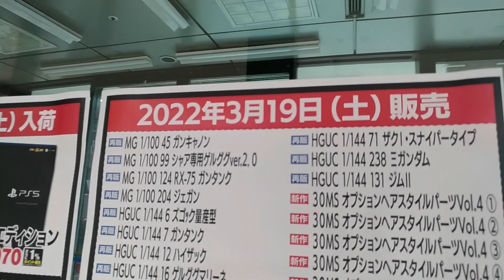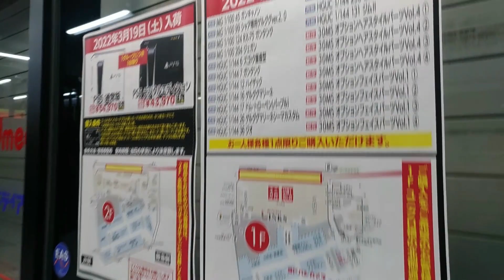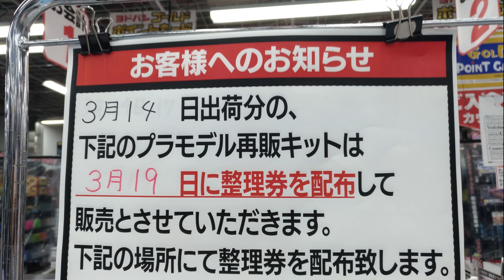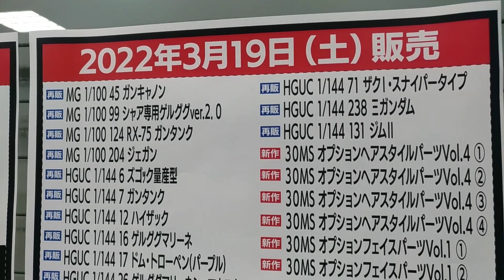【ガンプラ再販】2022年3月19日整理券の配布ヨドバシ梅田午前7時30分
ガンプラ再販2022年3月19日整理券の配布ヨドバシ梅田午前7時30分に
リンクス梅田のユニクロ前に。ガンプラ再販「整理券の配布」大行列
やっぱり人気。ガンプラ大注目みたいです。

大阪梅田
ヨドバシに
2022年3月18日

土曜日 「ガンプラ再販」整理券の配布があると分かって

2022年3月19日

実際にヨドバシ梅田に行ってきました。

【ガンプラ再販】2022年3月12日午前8時20分大阪ヨドバシ梅田

【配当金2021】株式投資「受け取り方法」おすすめ銀行振り込み

【給料明細】公開2022年3月40代手取りいくら？アルバイト一人暮らし

【PS5速報】ヨドバシ梅田入荷2022年3月19日整理券の配布プレステ